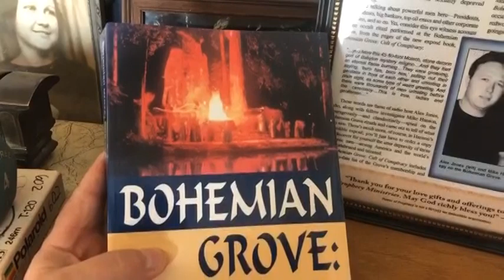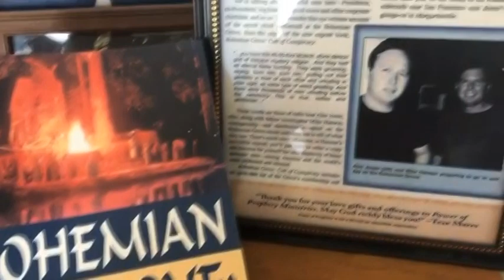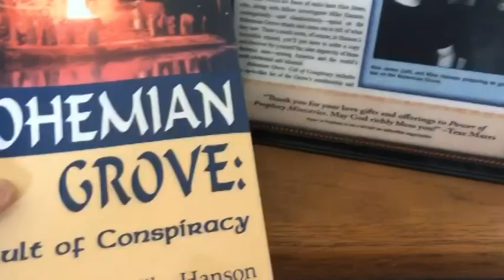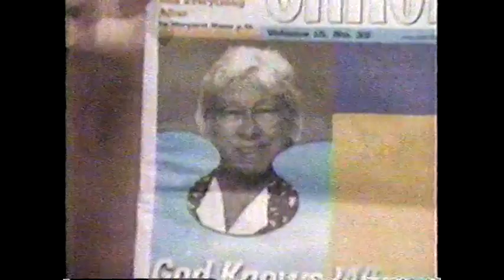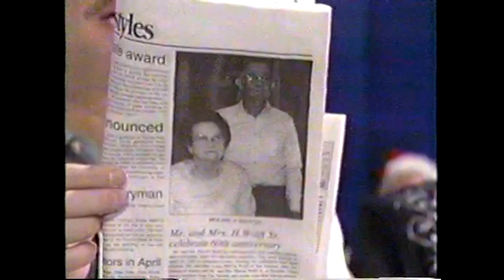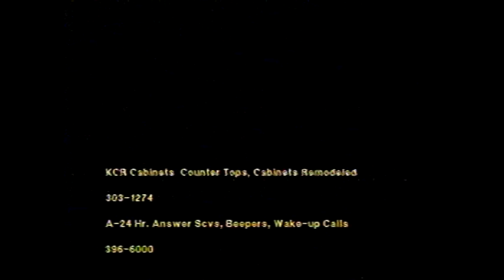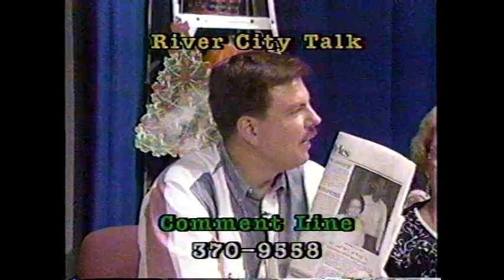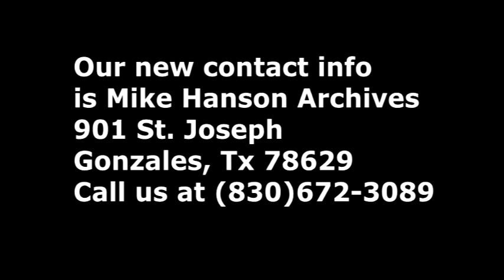River City Talk(Classic May 7, 1996) Jeff Davis vs Religious Paganism